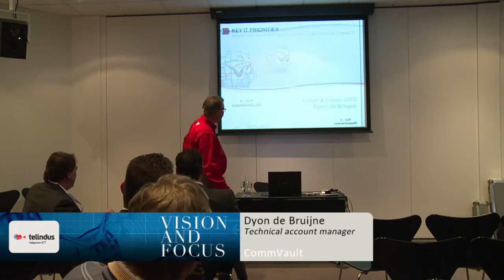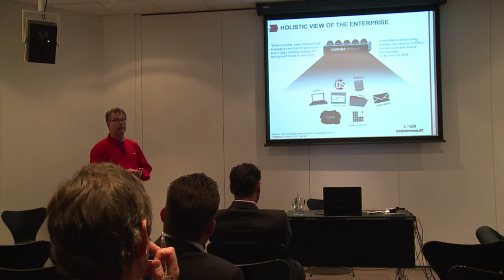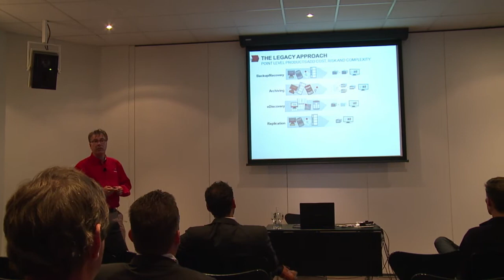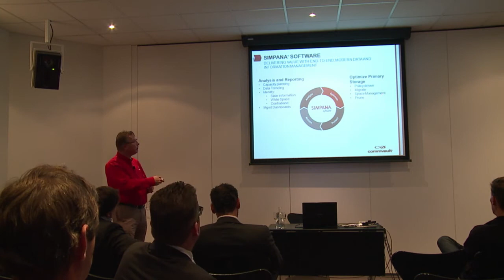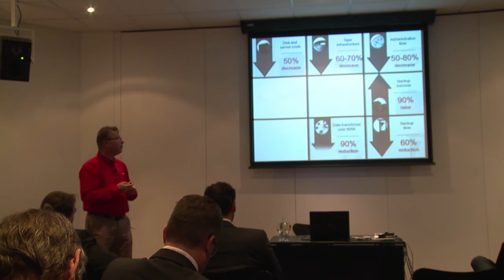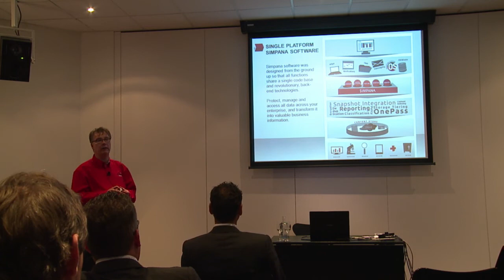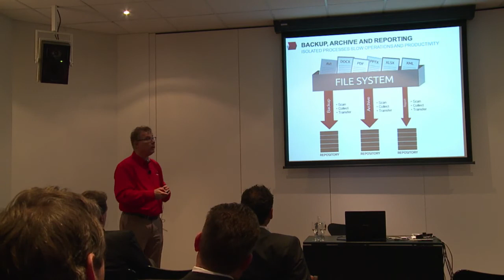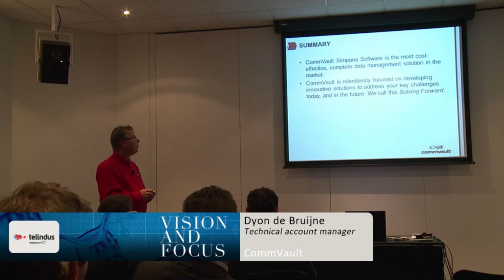How to manage big data | Vision And Focus 2013